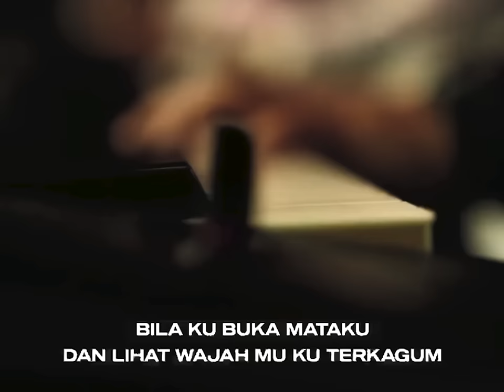Anggi Marito — Mengenal-Mu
Glow Prophetic bersama-sama dengan Anggi Marito Simanjuntak menaikkan lagu pujian dan penyembahan dalam Glow Youth & Teens Conference dari GBI Glow Fellowship Centre, dengan tema "Not Ashamed" pada tanggal 28 Oktober 2022.
Verse:
Bila kubuka mataku
Dan lihat wajah-Mu, kuterkagum
Bila kulihat hidupku
Dan lihat karya-Mu, kutersanjung
Kar'na semua yang baik dalam hidupku
Itulah karya-Mu
Kau b'ri kesempatan yang baru

Chorus:
Dan kuingin mengenal-Mu Tuhan
Lebih dalam dari s'mua yang kukenal
Tiada kasih yang melebihi-Mu
Ku ada untuk menjadi penyembah-Mu
- Composer: Sidney Mohede
- Vocal: Anggi Marito Simanjuntak (@anggimaritoofficial)
- Drums: Aaron Andrew
- Bass: Joshua Tentua
- Electric Guitar: Atma Mamesah
- Acoustic Guitar: Jently Retor
- Piano & Music Director: Yosia Wangsajaya
- Keyboards: Johanes "Jojie" Poltak